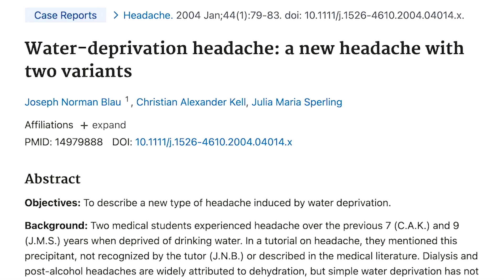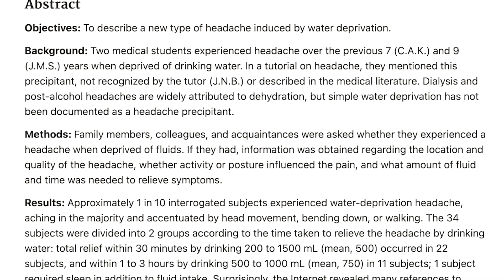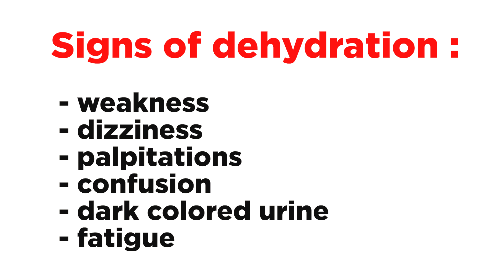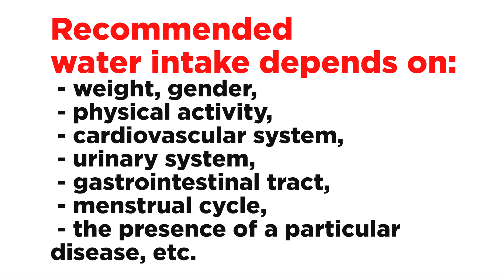How Does Water Intake Affect Headaches?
In this video, you will learn several articles about the role of water in headaches, signs of dehydration, and recommended water intake.
TIME STAMPS
00:42 Articles
02:07 Signs of dehydration
02:49 Recommended water intake
REFERENCES
Water-deprivation headache: a new headache with two variants.
Increasing the daily water intake for the prophylactic treatment of headache: a pilot trial